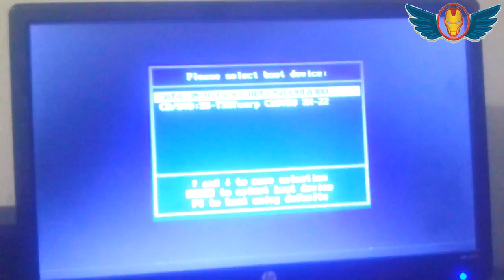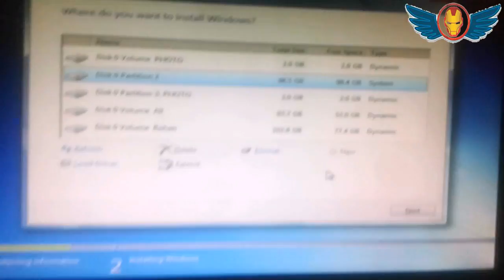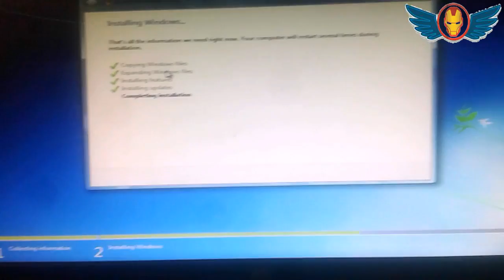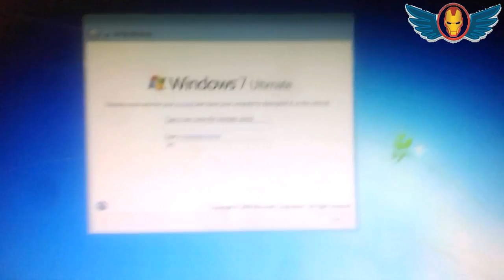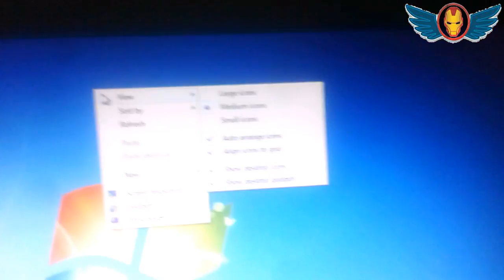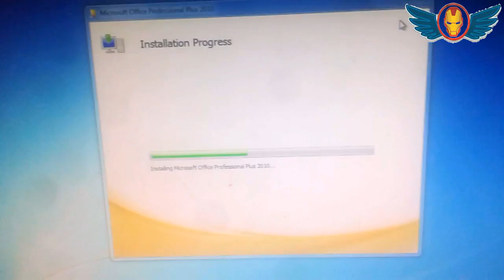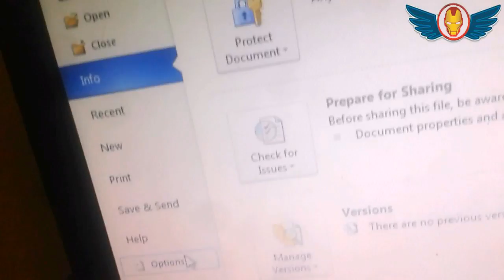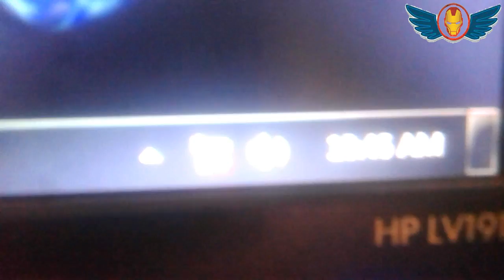How To Setup Windows 7 On Your Computer Step by Step | Bangla Tutorial